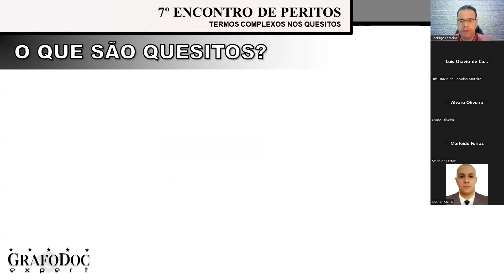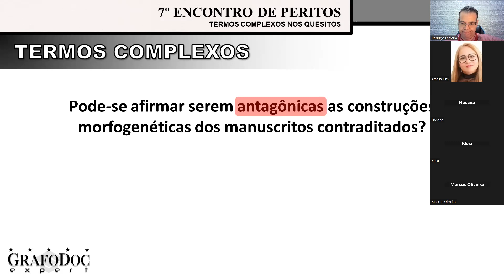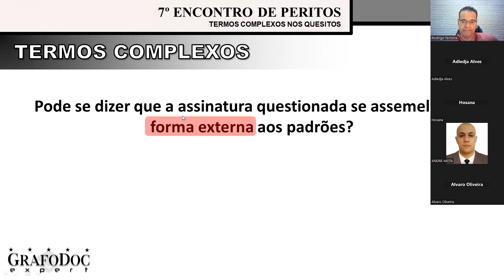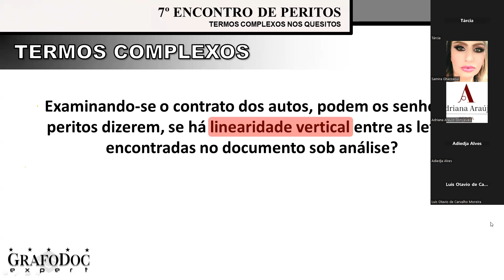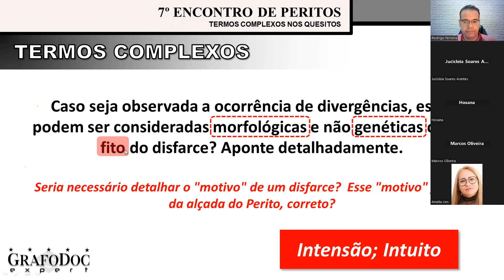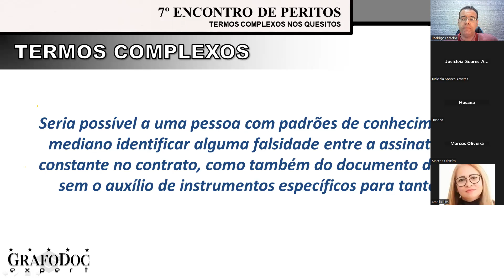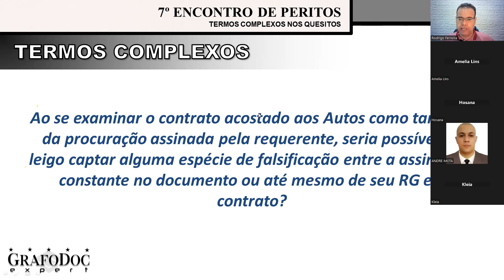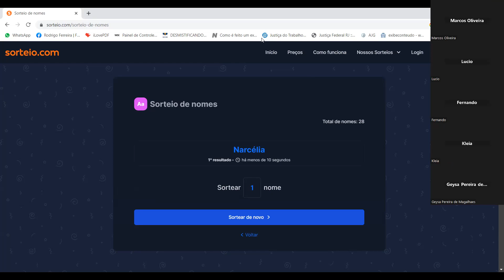7º ENCONTRO DE PERITOS - Termos Complexos nos Quesitos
LIVE realizada no dia 19/06/2023, às 19:00h (horário de Brasília), com o tema "TERMOS COMPLEXOS NOS QUESITOS", onde foram abordados diversos tópicos pertinentes ao tema, e muitas dúvidas foram esclarecidas. Mais uma vez, agradeço pela presença de todos!

OBS: Lembrando do sorteio ao vivo de uma INSCRIÇÃO GRATUITA de um dos Cursos de Extensão da GrafoDoc Expert, onde a participante  NARCÉLIA ROCHA foi a grande vencedora. Parabéns e bons estudos!